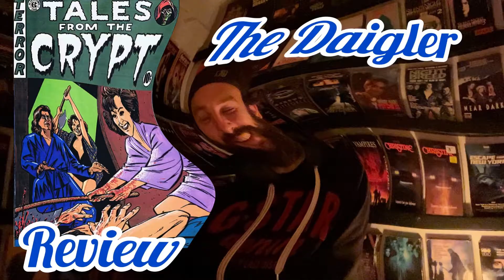Tales From The Crypt (Season 1 - Episode 5) Review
Reviewing Lover Come Hack To Me! Enjoy:)! Watch my Only Sin Deep S1/E4 Review Video here